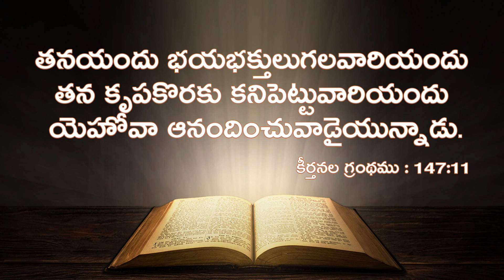Todays promise | Today’s promise | Daily promise | By Prabhu Anudina Vagdhanamu